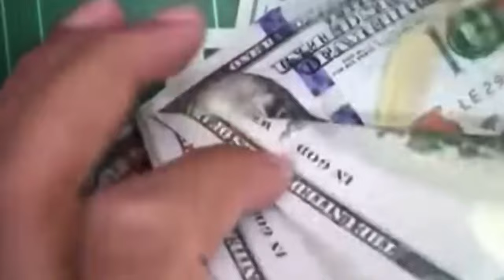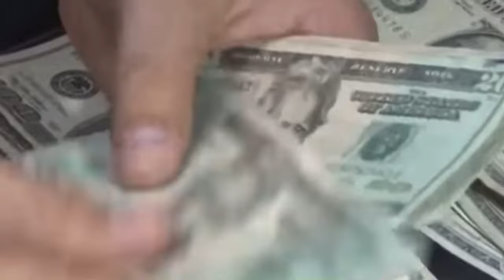Propuesta para excluir del pago de la renta las remesas y repatriaciones de capital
Hoy en la sesión plenaria de la Asamblea Legislativa se podrían aprobar reformas a la ley de impuesto sobre la renta, los beneficiados serían las personas que reciben ingresos desde el exterior.